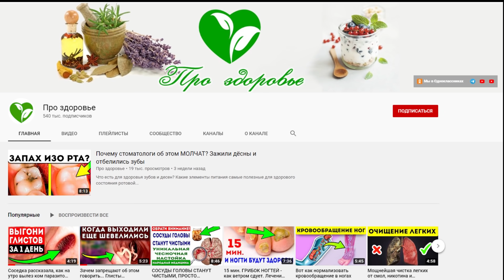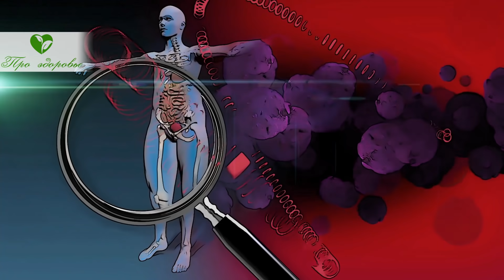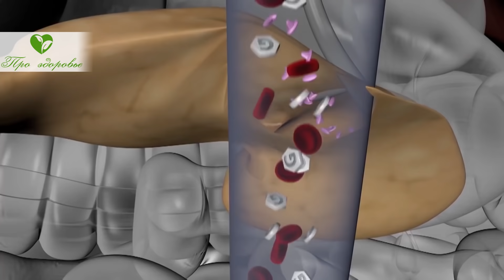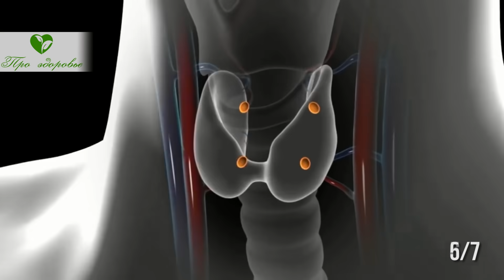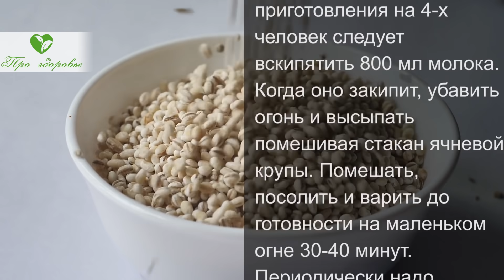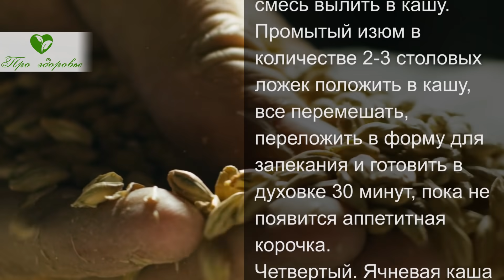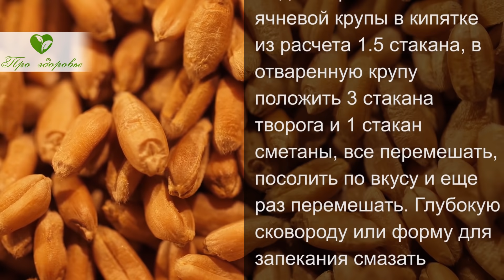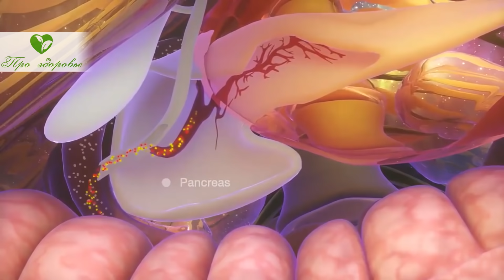С помощью этой ячневой каши крепнут сосуды, сердце, кишечник и даже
Из чего готовят ячневую кашу?
Какими полезными свойствами обладает ячневая крупа?
Почему стоит включить в пищевой рацион ячневую кашу?
Как приготовить ячневую кашу, чтобы было быстро, вкусно и полезно?
Какие есть отрицательные свойства у ячневой крупы?
Смотрите видео до конца и узнаете все за и против использования ячневой каши!

Дорогие Зрители Канала "Про Здоровье", специально для Вас мы создали канал  "Здоровье", про здоровый образ жизни (ЗОЖ), правильное питание, фитнес, тренировки, долголетие, красоту и про все, что поможет человеку сохранить здоровье и молодость на долгие годы. Будьте Здоровы!

➤➤➤О НАС:
Канал посвящен здоровью:

➤➤➤ВНИМАНИЕ!